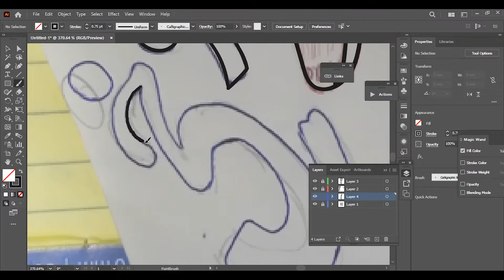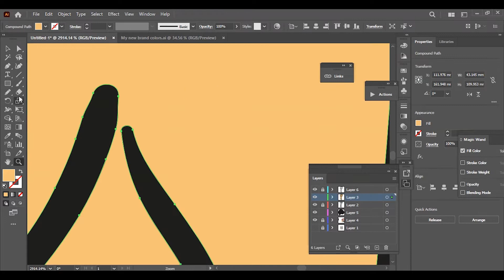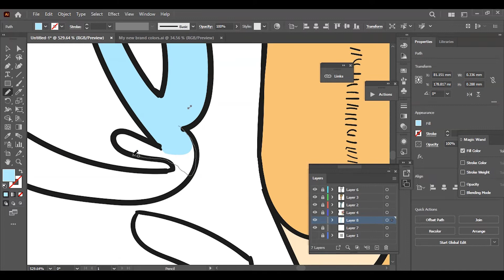إسفين صاروخي adobe illustrator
اي استفسار اتركولي بالكوومنتس ورح اتواصل معك اجاوبك

تعلم التايبوجرافي بشكل احترافي
Liks: